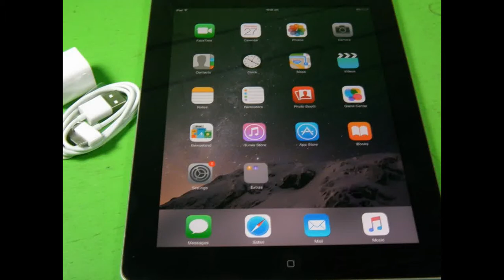P71005 - Apple iPad 2 MC769 2nd Generation Tablet (16GB, Wifi, Black) 9.7in - + Warranty